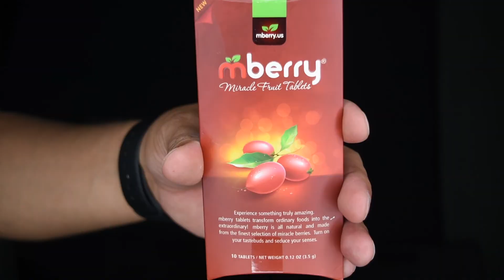TASTE TRIP PILL CHALLENGE! | Mark My World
LATE…but I know it is worth it.
The MIRACLE - M BERRY CHALLENGE!!! FOOD WILL NEVER TASTE THE SAME!!!

MIRACLE FRUIT

Thanks for Checking out Mark My World

Let my family become a part of your family.

MARK MY WORLD

TASTE TRIP PILL CHALLENGE!